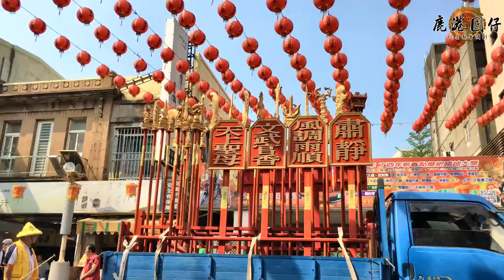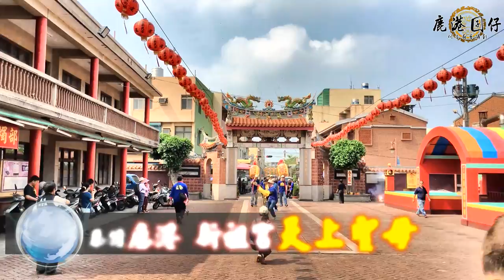106-04-16 鹿港 興安宮天上聖母聖駕回爐繞境賜福大典